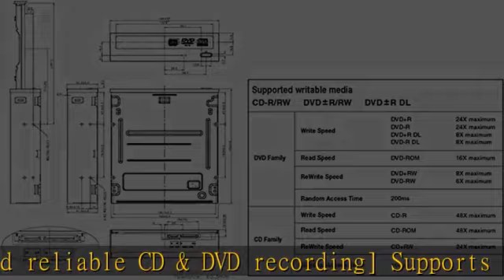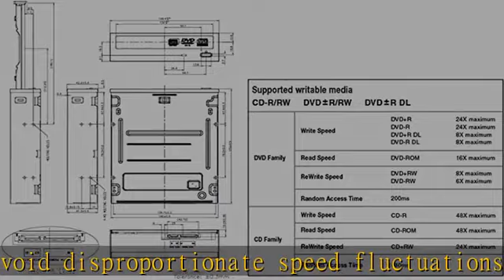Optiarc AD-5290S-PLUS 24X SATA Internal DVD Optical Drives Burner with 8.7GB Overburn for XGD3 Supp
Optiarc AD-5290S-PLUS 24X SATA Internal DVD Optical Drives Burner with 8.7GB Overburn for XGD3 Support (Black)